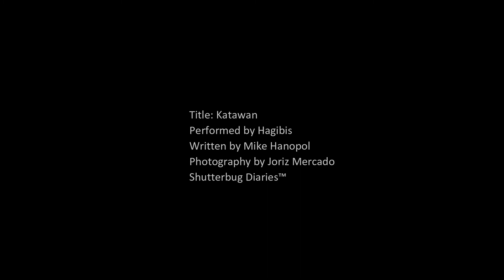My Photography [Live On Stage: Hagibis performs "Katawan"]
Artists | Singers | Band Photography | Shutterbug Diaries™
Stay safe every one! Thank you very much!

Thanks!  🙂